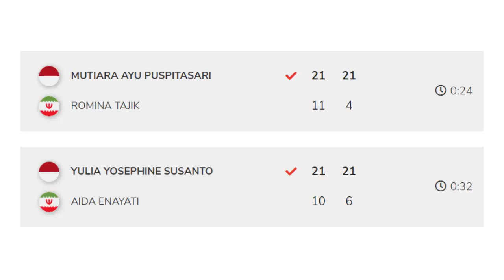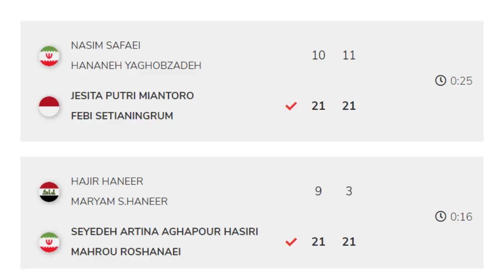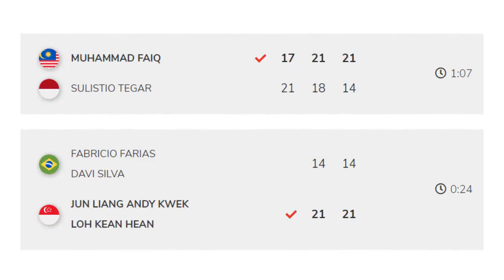19 PEMAIN BERTAHAN DI HARI KETIGA IRAN FAJR IC 2023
update turnamen badminton Iran Fajr International Challenge 2023.